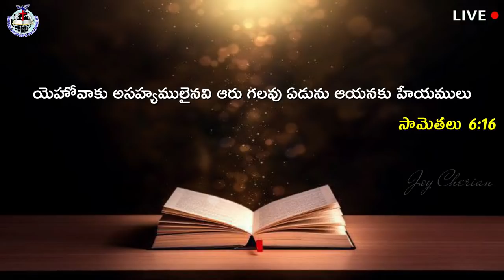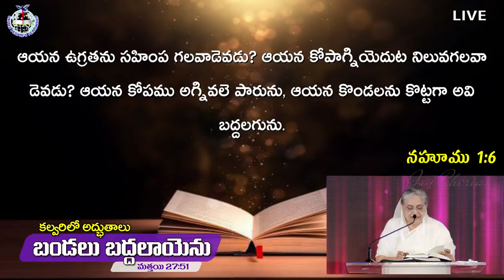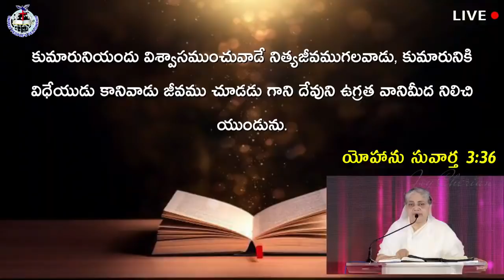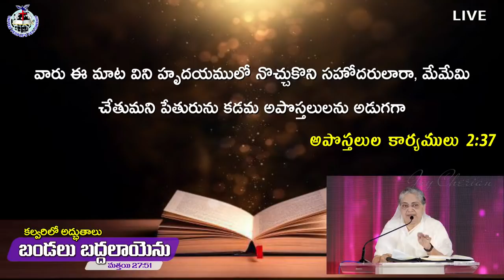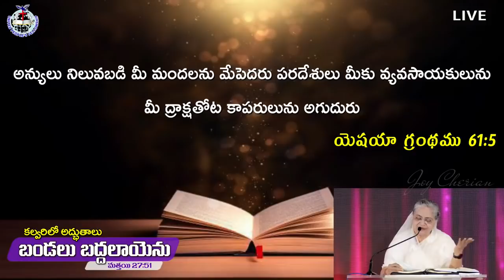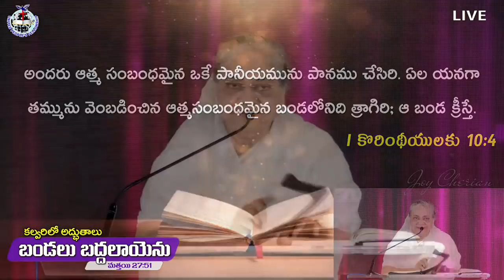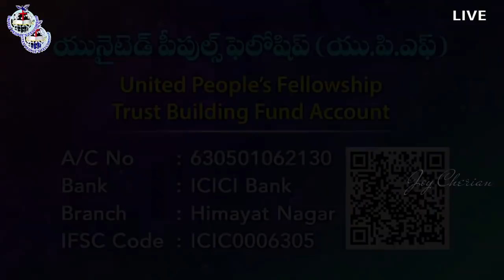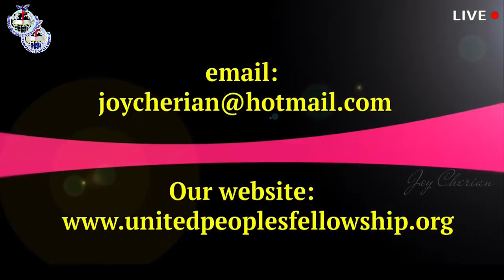WORKS OF THE CROSS 'కల్వరిలో అద్భుతాలు' Part-13 _ Sis Joy Cherian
మీ ప్రార్థన అవసరతల కొరకు సంప్రదించండి:
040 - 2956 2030, 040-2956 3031

UPI: upfjoy-1@okaxis